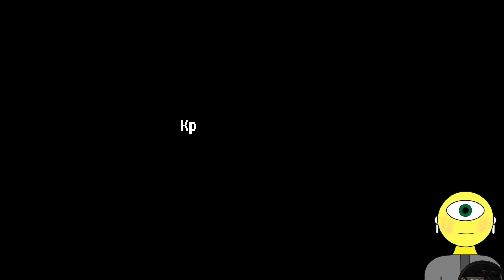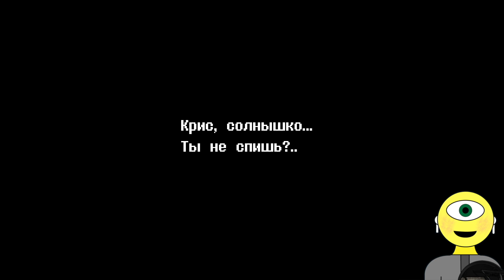DELTARUNE - ГЛАВА 2 ТЕПЕРЬ НА РУССКОМ! - Deltarune: Chapter 2 #1 - Прохождение - Странный путь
Впереди новые прохождения, земляне! Игры сводят нас с ума, в хорошем смысле!

КОМПЬЮТЕР И ПЕРИФЕРИЯ:
Модель: iMac 21,5" (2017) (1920x1080)
Процессор: Intel Core i5-7360U (2.3 GHz + Turbo Boost 3.5 GHz)
Видеокарта: Intel Iris Plus Graphics 640 (встроенная, дискретной видеокарты НЕТ)
ОЗУ: 8 GB
Жёсткий диск: 800 GB (MacOS 11 Big Sur) + 200 GB (Windows 10)
Клавиатура: Apple Magic Keyboard 2 + Оклик 120M
Мышь: Logitech B100
Микрофон: AKG P420
Звуковая карта: Focusrite Scarlett Solo USB (1st Gen)

ПРОГРАММНОЕ ОБЕСПЕЧЕНИЕ:
Захват экрана: Mirillis Action! 4 (Windows 10), Capto (MacOS), OBS (стримы)
Запись и монтаж звука: Cockos REAPER, Audacity
Монтаж видео: Final Cut Pro X